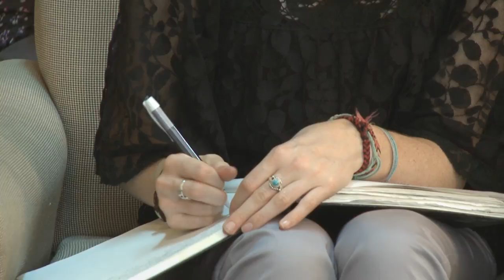Samdhong Rinpoche Interview 2011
Mount Madonna School interview with Samdhong Rinpoche, Lobsang Tenzin, former prime minister of the Central Tibetan Administration (government-in-exile). This discussion is primarily based on education, values, religious concepts.

Samdhong Rinpoche also known as Lobsang Tenzin is a scholar who is respected throughout the world in the areas of Buddhist philosophy, science, and politics. In 1991 Rinpoche was appointed by the Dalai Lama as a member of the Assembly of Tibetan People’s Deputies and was also an elected member of the Assembly representing exiled Tibetans from Kham province.

In 2000, Rinpoche was voted in as the the Prime Minister for the Tibetan people in exile. He is a distinguished teacher and philosopher, and a life-long campaigner of non-violence or peaceful resistance.

Filmed as part of the Values in World Thought Program at Mount Madonna School for their Vidya Dharma Project. Filmed in Dharamsala, India.
Camera Operators: Devin Kumar, Garfield Miller, Jessica Frasier
Produced by Ward Mailliard and Mount Madonna School

For more info on the Central Tibetan Administration, visit tibet.net